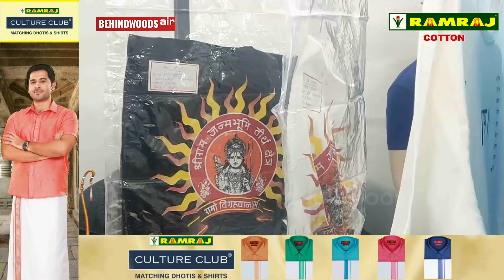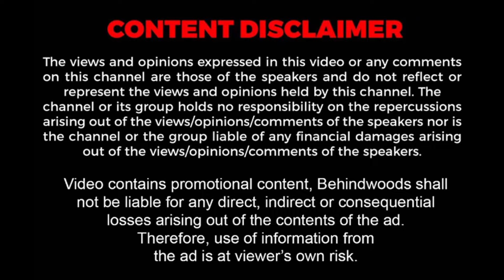திருப்பூர் To அயோத்தி.... விதவிதமான டிசைனில் டீ ஷர்டுகள்! இவ்வளவு ஆர்டர்களா? பெருமிதம் கொண்ட தமிழர்